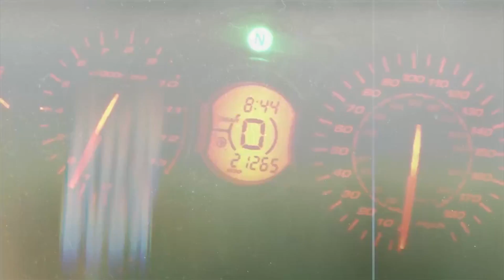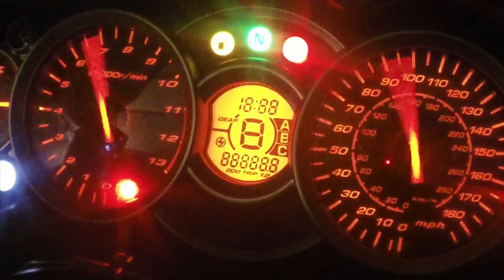Random Happenings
Here you will find me working on motorcycles,  and sharing my riding experiences on my favorite bike, the Hayabusa. I do buy sell and trade bikes on many site's so you never know what will end up in the garage.

Bikes:
2009 Suzuki Hayabusa
2007 Suzuki M109R

Cameras:
Sena 10C
YUNEEC 4K Drone w/Gimbal

Street Riding Gear:
Shoei RF1200
AlpineStars Bionic Plus Jacket
Dainese Super Speed Textile Jacket
Dainese Air MIG Gloves
AlpineStars SMX-2 Gloves
BiLT Iron Workers Jeans
Dainese C2B Dyno Boots
AXIX Inferno RS Jacket
AXIX Inferno RS Gloves
AXIX Underliner

Dirt Gear:
Zox Rush ADV Helmet
BiLT Blaze Jacket
BiLT Blaze Pants:
O'Neal Element Boots

Track Gear
BKS 1-Piece Suit
Sedici Rapido Gloves
Sedici Ultimo Boots
BiLT Heat Out Suit